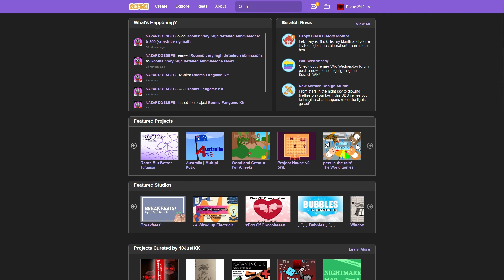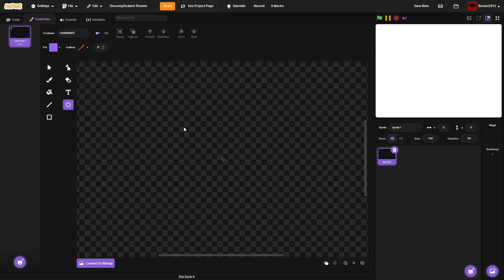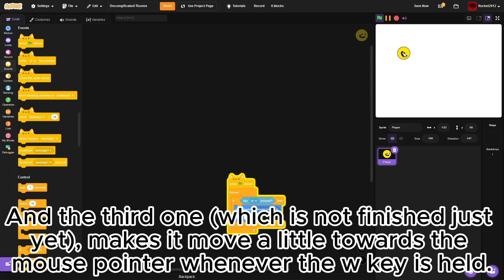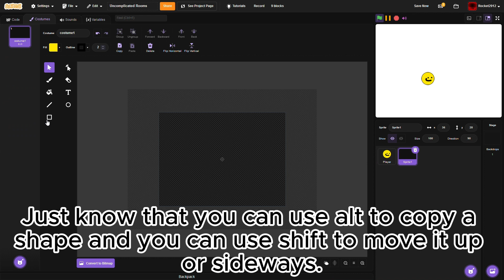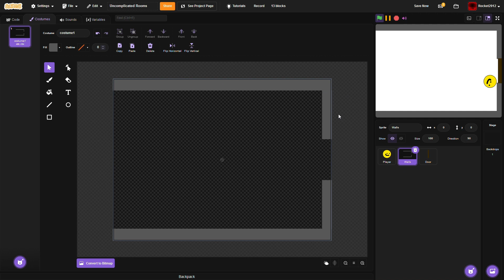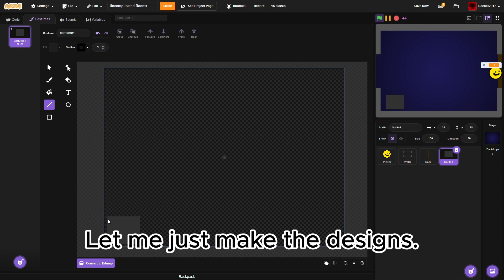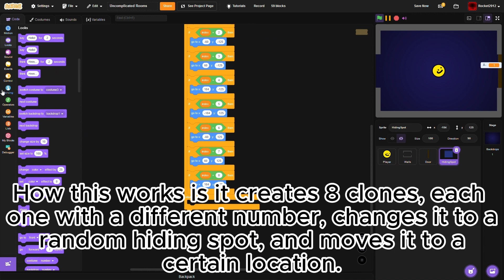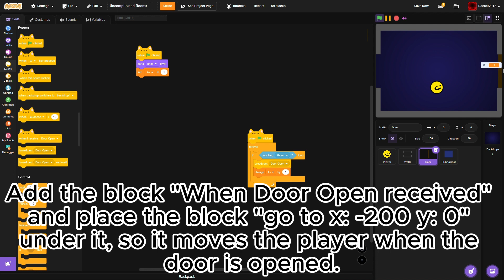Make a ROOMS GAME on SCRATCH | Part 1 | Room Generation